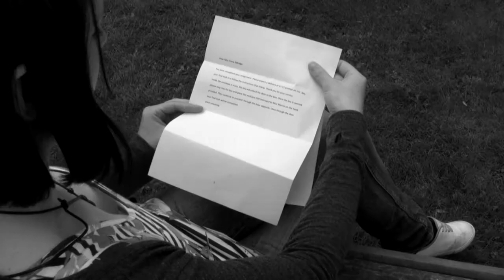Between The Lines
directed & edited by Graeme Buchan
starring Laura Brailsford, Sarah Bryce, Steve Samson, Joseph Hood. written by Andrew Brogan, characters by Magz Wiseman.